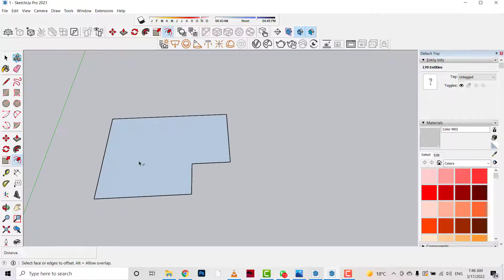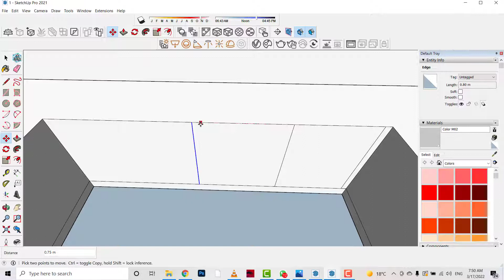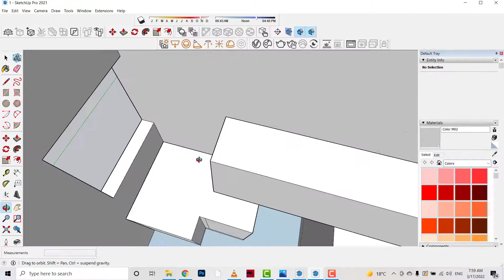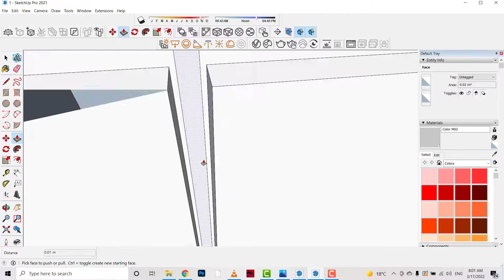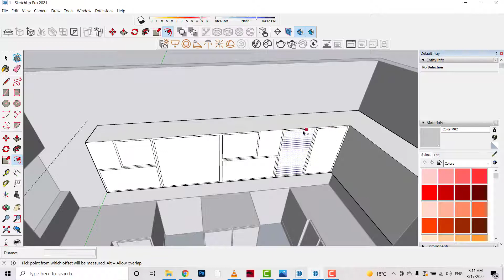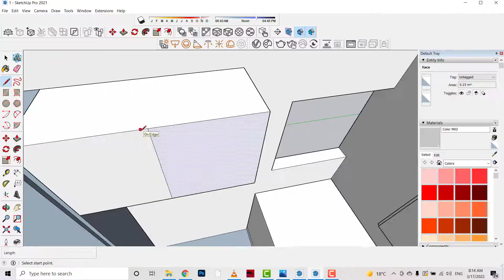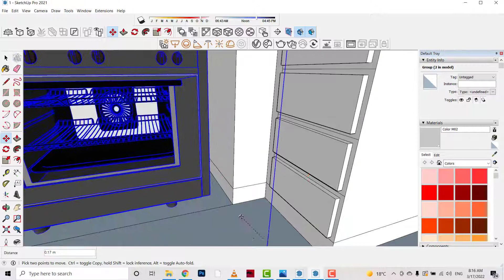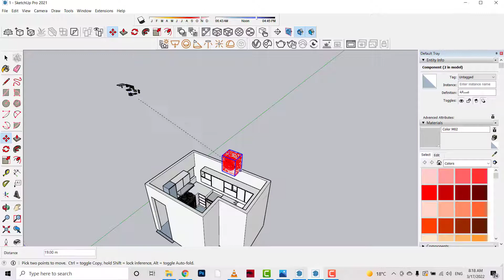How to make a kitchen Sketchup +vray 5.2 _ part 1